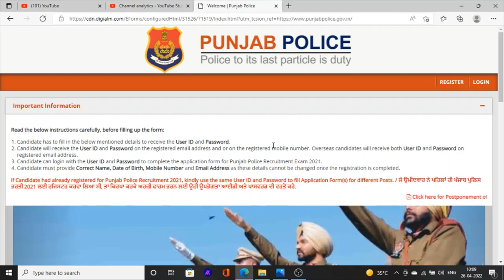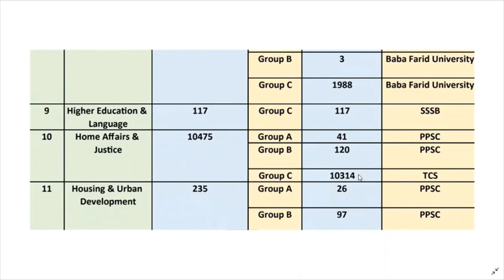Punjab Police Constable Bharti Update 10485 News Jobs In Punjab Police Constable Notice Out 2022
Hello Friends This is a Informative Channel and This Video is Full Information About latest upcoming jobs news in punjab police constable bharti update 2022 punjab police constable recruitment jobs vcancies in punjab police constable 2022 latest jobs news constable bharti update 2022